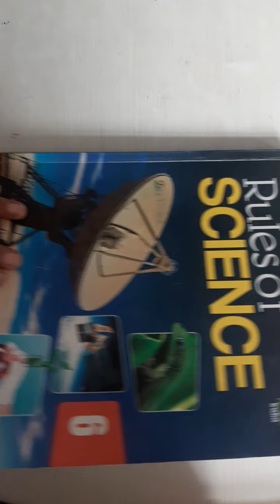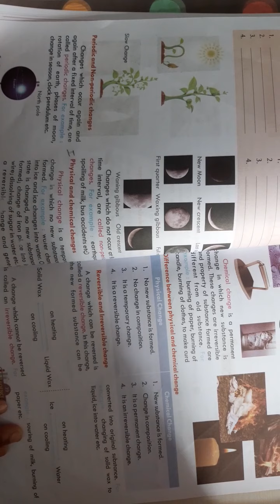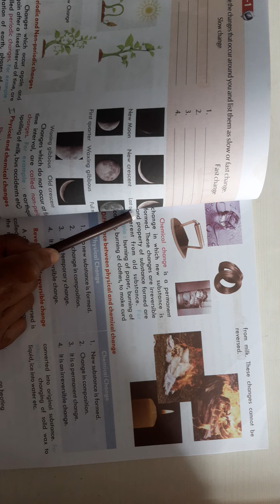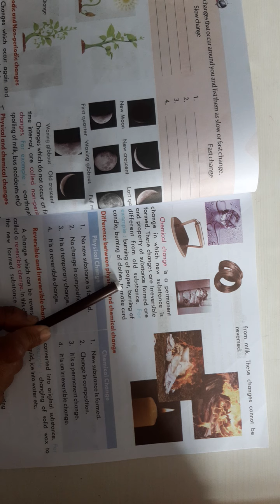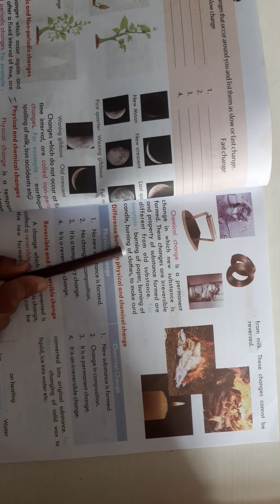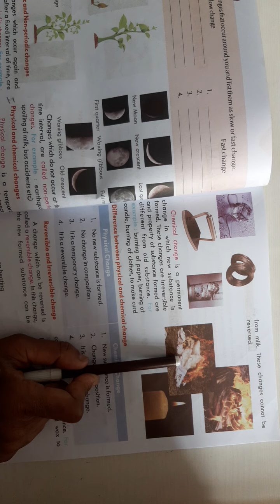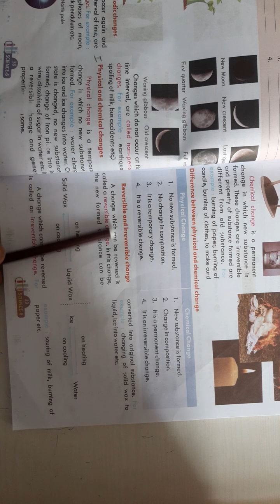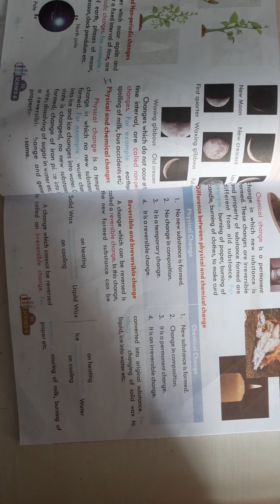3.06.2021,Class 6,Science,Ch-6,Part-II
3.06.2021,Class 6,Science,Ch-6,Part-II